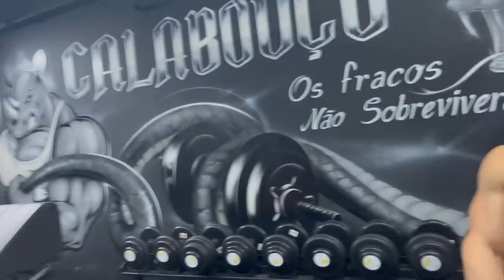TADALAFELLAS TEVE UM TRECO